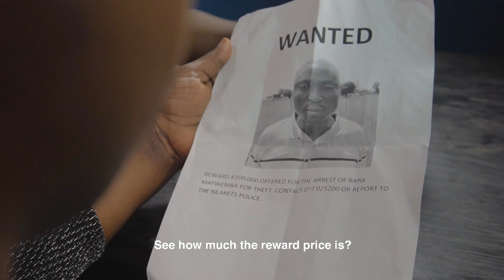Wanted – Uncle Limbani | S1 | Ep 22 | Zambezi Magic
Limbani and Tobias are on a mission to catch a wanted person for the reward money.

stay up to date with all things Zambezi Magic